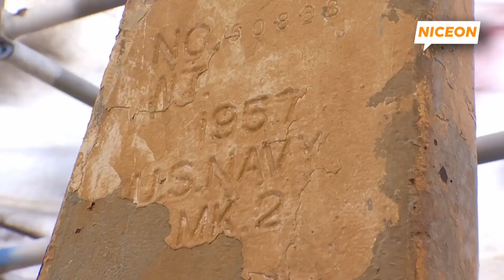Sehari Dalam Proses Pemasangan Jangkar Emas Kapal Induk Berukuran Raksasa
Pernahkah kamu membayangkan bagaimana proses pemasangan jangkar kapal induk berukuran raksasa? Dalam video kali ini, kami akan membawa kamu melihat dari dekat momen yang penuh ketegangan dan keajaiban teknik saat jangkar raksasa dipasang pada kapal induk. Sebagai bagian vital dari kapal, jangkar tidak hanya berfungsi untuk menahan kapal di tempatnya, tetapi juga menjadi salah satu elemen penting dalam menjaga kestabilan saat kapal berada di perairan terbuka.

Kapal induk, dengan bobot ribuan ton dan ukuran yang setara dengan kota kecil, membutuhkan jangkar yang memiliki kekuatan luar biasa. Proses pemasangan ini melibatkan perhitungan teknis yang sangat presisi, tenaga kerja terampil, dan alat-alat berat yang dirancang khusus untuk menangani beban besar. Kamu akan melihat bagaimana rantai jangkar dengan panjang yang mencapai ratusan meter diatur dan dipasang dengan teliti, serta bagaimana setiap bagian jangkar diuji untuk memastikan kekuatannya menghadapi kondisi laut yang paling ekstrem.

Dalam video ini, kami juga akan mengungkap tantangan-tantangan yang dihadapi selama proses pemasangan, mulai dari cuaca yang tidak bersahabat hingga risiko kesalahan yang dapat mengakibatkan konsekuensi besar. Kamu akan melihat bagaimana teknologi modern dan pengalaman para ahli bekerja bersama untuk menyelesaikan salah satu tugas paling kritis dalam pembuatan kapal induk.

Jika kamu penasaran dengan bagaimana teknik dan teknologi digunakan dalam skala besar untuk membuat kapal induk berfungsi optimal, video ini adalah jawabannya. Klik sekarang untuk melihat lebih dalam proses yang mengesankan ini, dan temukan cerita di balik pembuatan salah satu elemen paling penting di dunia maritim.